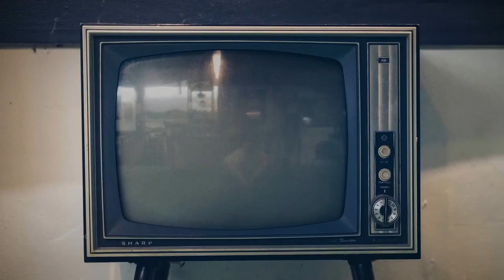THE TIME I WENT TO SEE ED & LORRAINE WARREN GRAVE AT A HAUNTED CEMETERY **STORYTIME**